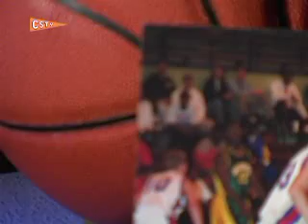The Heart of Memphis Basketball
Memphis senior guard Andre Allen wouldn't let his height stop him from playing the game he loves. For more exclusive college sports coverage, head over